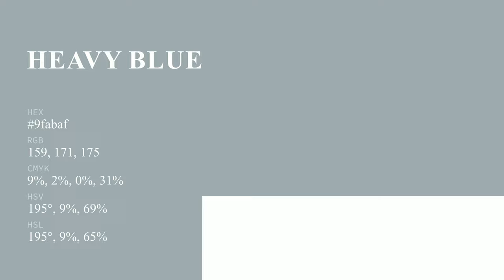Heavy Blue Grey color 9fabaf hex color - Grey color - Warm color 9fabaf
What color is Heavy Blue Grey ? 9fabaf hex color - Grey color - Warm color 9fabaf

Hex 9fabaf Color Code is also known as Heavy Blue Grey color.

Hex 9fabaf Color code in RGB color code model is created after adding 62.35% red color, 67.06% green color and 68.63% blue color.
Hex 9fabaf Color code in CMYK color (process color) code model is generated after subtraction of 9% cyan, 2% magenta, 0% yellow and 31% black.